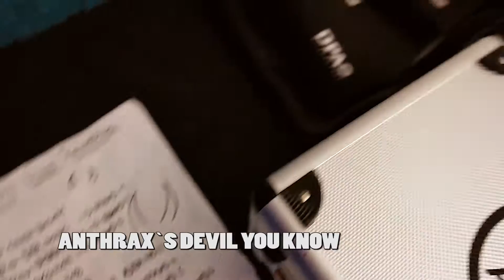DEVIL YOU KNOW COVER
ANTHRAX´S DEVIL YOU KNOW COVER PRODUCED AT ESTUDIO CHILE BY SEBASTIAN OSTORNOL